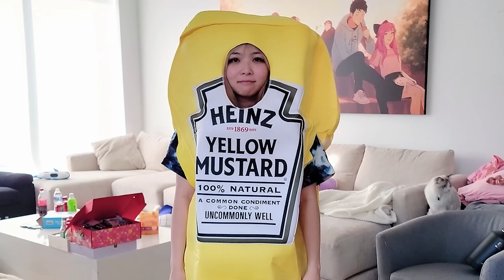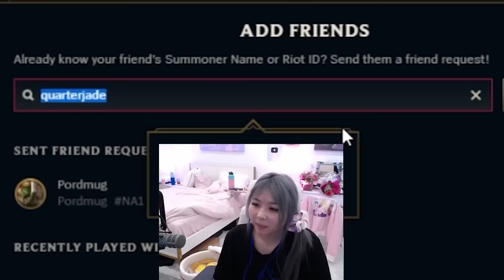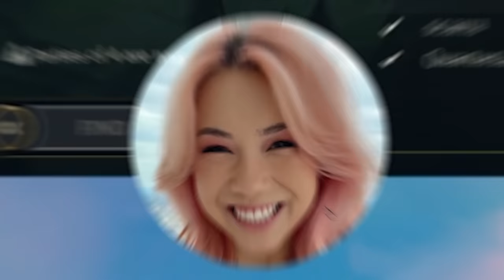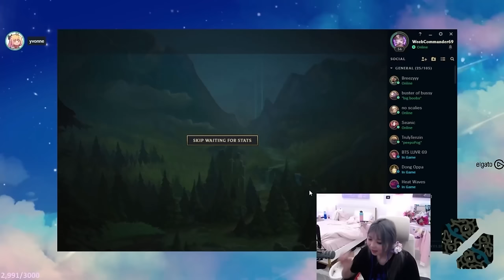what is a bussy? ft. QuarterJade, Disguised Toast, Scarra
Install Raid for Free ✅ Mobile and PC and get a special starter pack 💥 Available only for the next 30 days 💥